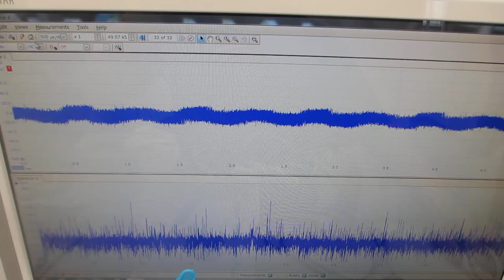－音圧測定解析に基づいた、超音波の発振制御実験（超音波システム研究所）